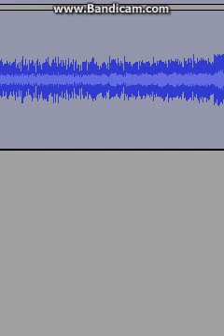Maggie Pesky sings Firework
First time using Maggie Pesky and Katy Perry Firework